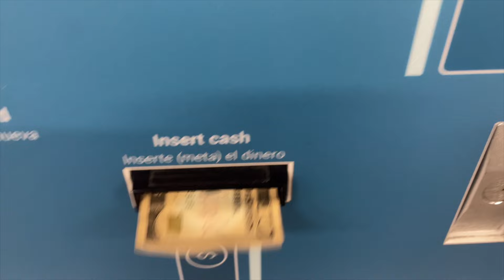Jumanne - “Through The Struggles” Ep. 20